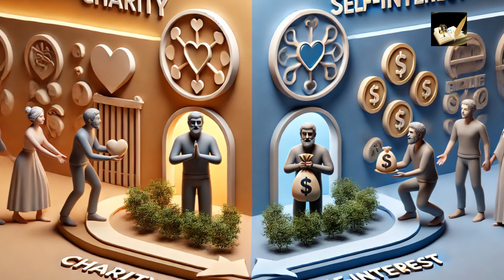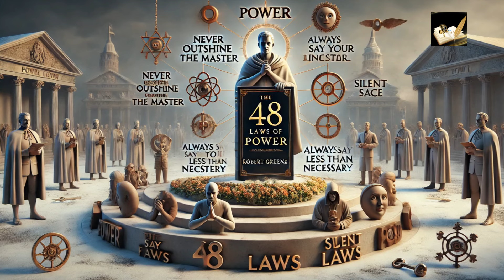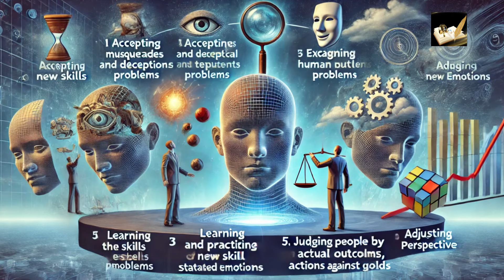ملخص كتاب قوانين القوة ال 48 - روبرت جرين